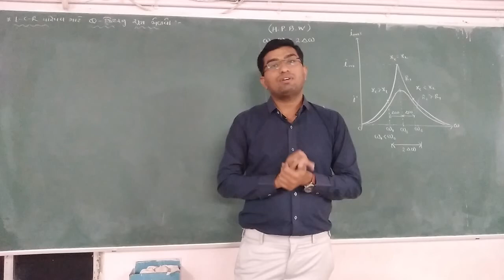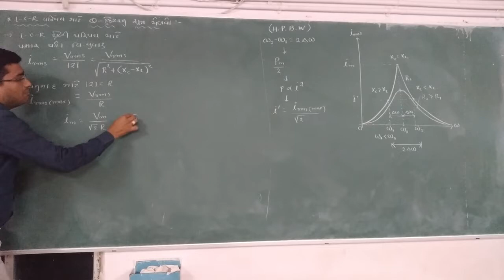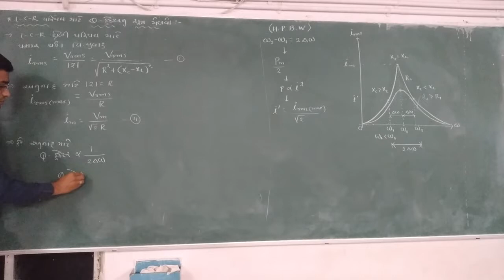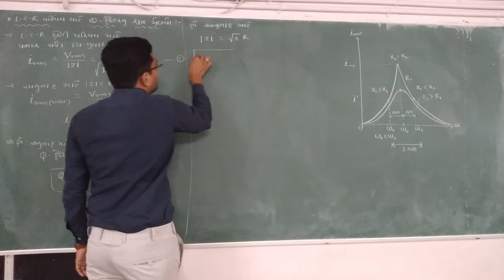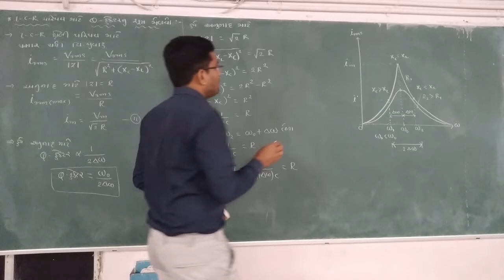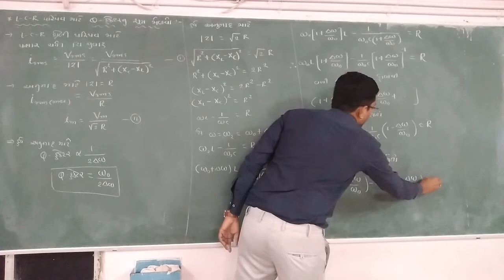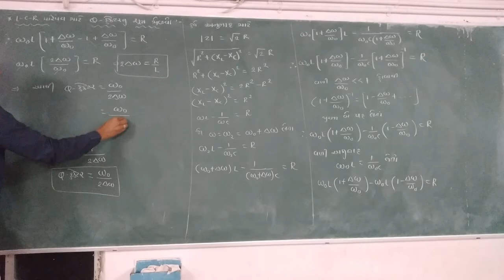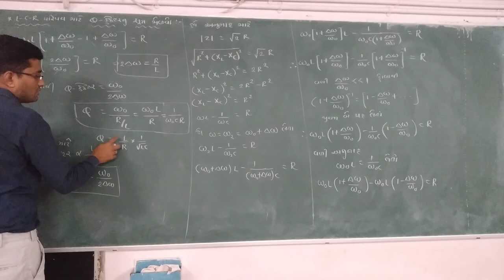12th Sci.PHYSICS (Ch:07) Date: 30.12.21